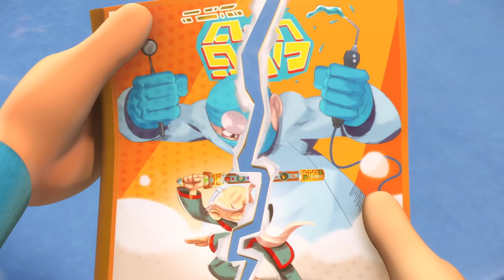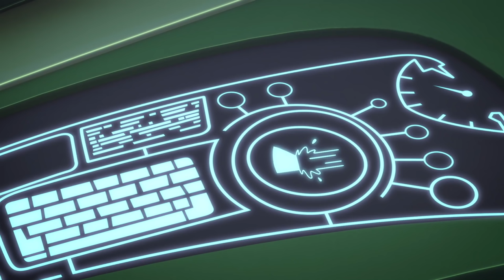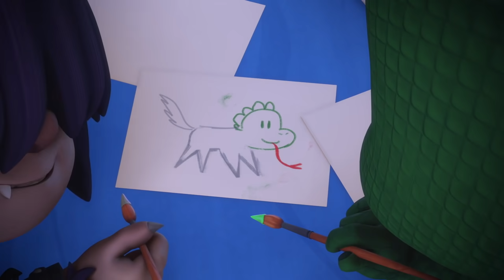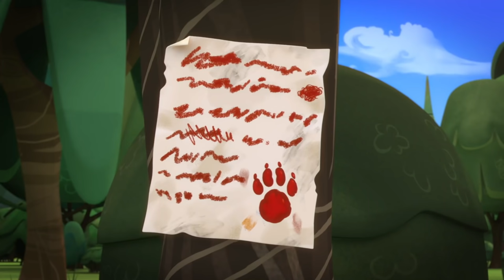PJ Masks em Português | Novo Episódio | Temporada 3 | HD | Desenhos Animados